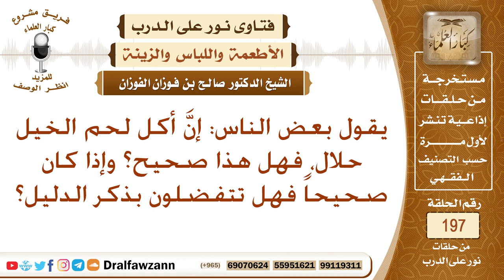حكم أكل لحوم الخيل – الشيخ صالح الفوزان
نص السؤال: يقول بعض الناس: إنَّ أكل لحم الخيل حلال، فهل هذا صحيح؟ وإذا كان صحيحاً فهل تتفضلون بذكر الدليل؟
السيرة الذاتية :
للاشتراك في قناة الشيخ صالح الفوزان

رئيس الفريق
لمشروع كبار العلماء